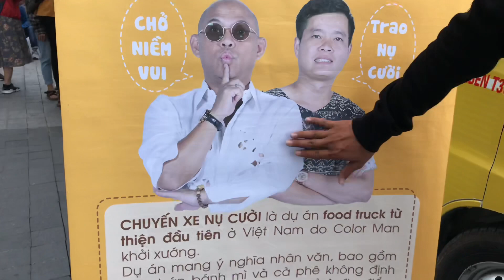HOTBOY TRÀ SỮA LẦN ĐẦU TẶNG QUÀ KHƯƠNG DỪA VÀ GẶP GỠ NHIỀU FAN TRÊN SÀI GÒN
Quý vị khán giả đang xem kênh youtube chính thức của Lê Tấn Lợi - hay tên gọi thân thương của mọi người dành cho Tấn Lợi là HOT BOY TRÀ SỮA.

Tấn Lợi từng là thí sinh tham gia chương trình Thách Thức Danh Hài mùa 3 và đạt giải thưởng 250 triệu của chương trình.